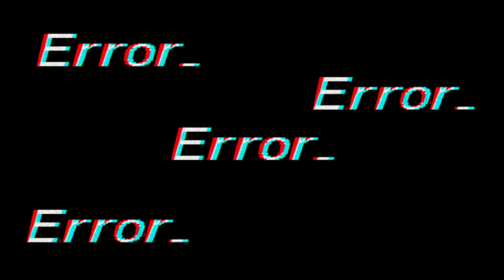Mighy Mango craft (season 1)